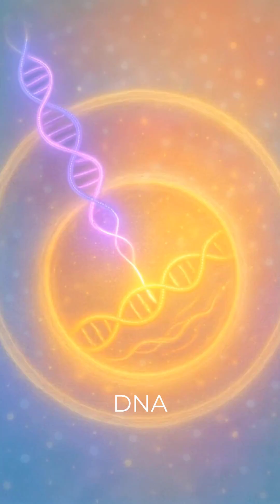How HPV Rewrites Human DNA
Discover how certain viruses, like HPV, can alter human DNA and trigger dangerous mutations inside our cells. ⚠️
Learn how viral DNA integration changes the body at the molecular level in this 3D medical explainer. 🔬